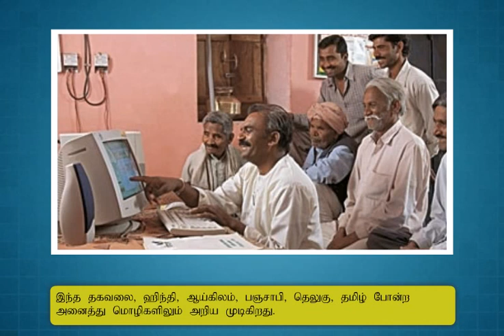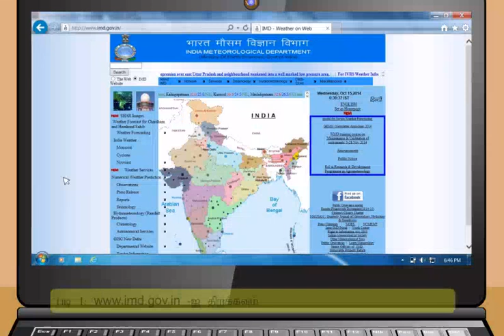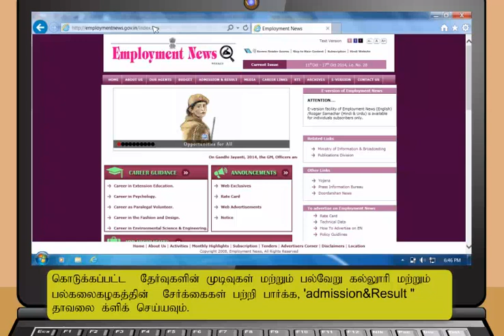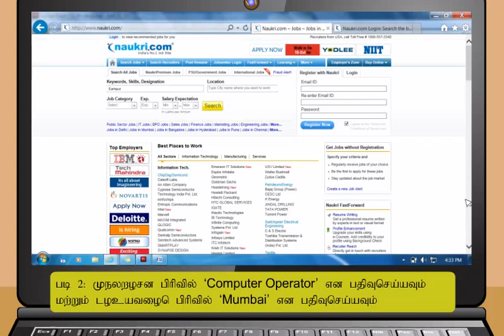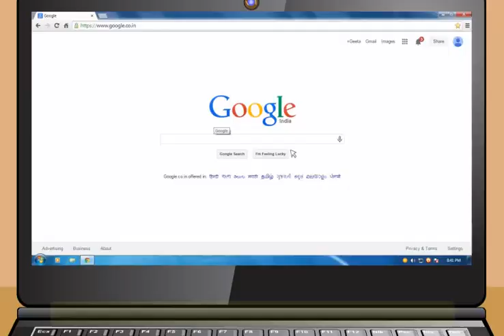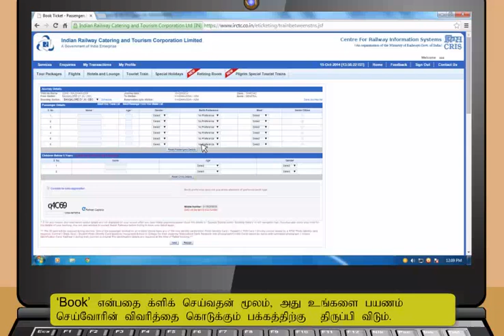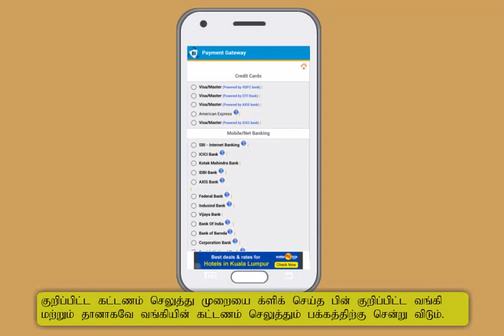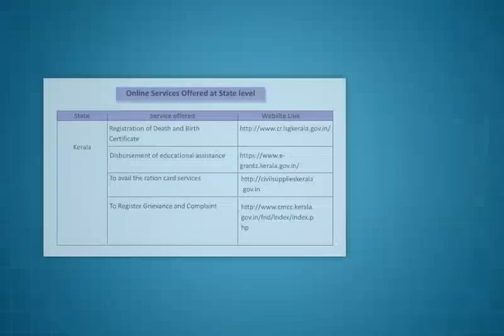Module-5_Applications of Internet(Tamil)